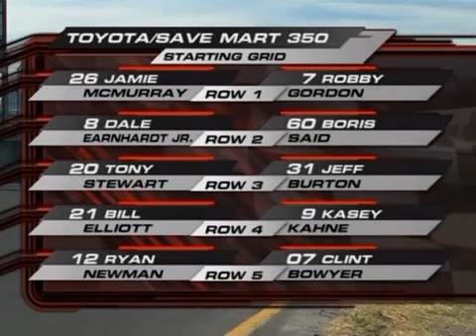2007 Toyota Save Mart 350 Qualifying | NASCAR Cup Series | Sonoma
*Original uploader removed these for YouTube*